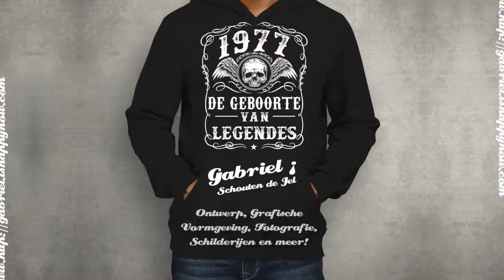Artwork Paris Attacks Cartoon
Artwork in the making, from drawing to digital art.